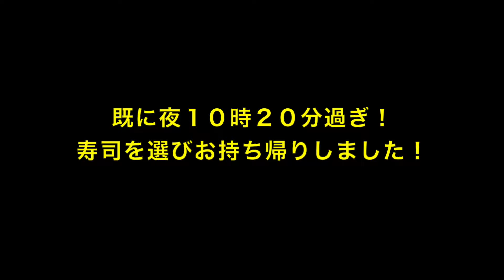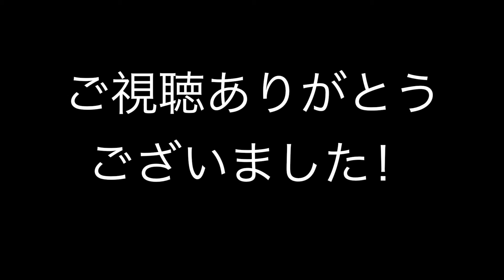４４歳の誕生日（後編）寿司🍣🙃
４４歳になりました。〜後編